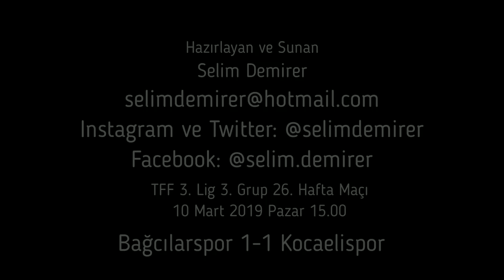Bağcılarspor 1-1 Kocaelispor (Gol ve Röportajlar)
Recep Akkemik Bağcılarspor'u sırtlamaya devam ediyor

TFF 3. Lig 3. Grup ekiplerinden Bağcılarspor sahasında Kocaelispor'u konuk etti.

Bağcılar Belediyesi Mahmutbey Stadı'nda oynanan maçı Sinan Özcan yönetti. Yardımcılıklarını ise Halil Altun, Sedat Uçar ve Adem Korkmaz yaptı.

Taraftarlar takımlarını yalnız bırakmadı
Mücadelenin başlamasına 30 dakika kala her iki takım taraftarları da tribündeki yerlerni aldılar ve maçın başından sonuna dek takımlarını desteklediler.

Goller ilk devrede geldi
Zorlu mücadele ilk devrede atılan karşılıklı gollerle 1-1 eşitlikle sona erdi. Kocaelispor 38. dakikada Burak Süleyman'ın sağ kanattan yaptığı ortaya Sinan Pektemek'in kafa vuruşuyla 1-0 öne geçti. Ev sahibi Bağcılarspor'un golü ise golcüsü Recep Akkemik'ten geldi. 44. dakikada sağ kanattan gelişen atakta Batuhan Türk ortaladı, ceza sahasında topla buluşan Recep Akkemik güzel bir vuruşla topu ağlara yolladı ve bu sezonki 13. golünü atmış oldu.

Bu sonuçla Bağcılarspor puanını 31'e yükseltip on birinci sırada yer aldı. Kocaelispor ise puanını 47'ye yükseltti ve ikinci sırada yeraldı.

Önümüzdeki hafta Bağcılarspor deplasmanda Bayburtspor'la karşılaşırken Kocaelispor sahasında Diyarbekirspor'u konuk edecek.

Stat: Bağcılar Belediyesi Mahmutbey
Hakemler: Sinan Özcan, Halil Altun, Sedat Uçar, Adem Korkmaz
Bağcılarspor: Burak Onur, Murat Rüzgar, İbrahim İşçi, Asım Metin, Halil İrahim Mızrap, Batuhan Türk(60' İsmail Sarı), Sezer Yıldırım, Muhammed Furkan Işık, Murat Batuhan Abdikoğlu(80' Serhat Mutlu), Özcan Aydın(88' Ahmet Turan Solak), Recep Akkemik
Yedekler: Sercan Hacıoğlu, Uğurcan Aslantürk, Oğuzhan Bozkurt, Ahmet Turan Solak, Talha Cellat, İsmail Sarı, Serhat Mutlu
Teknik Direktör: Ahmet Kazım Ertem
Kocaelispor: Volkan Mert Korkmaz, Kadir Öge, Kemal Can Aydemir, Mert Yavuz(87' Rıza Altıntaş), Gökdeniz Bayrakdar(57' Hamza Mutlu), Defa Narin, Burak Süleyman, Sinan Pektemek, Mesut Özdemir, Onur Öztonga, Ali Keten
Yedekler: Can Emre Yücel, Mıat soner Başak, Rıza Altıntaş, Kerem Yıldırım, Mehmet Celil Çelik, Hamza Mutlu, Kerem Yıldırım
Teknik Direktör: Galip Gündoğdu
Sarı Kartlar: 38' Muhammed Furkan Işık, 67' Recep Akkemik, 86' Sezer Yıldırım
Goller: 44' Recep Akkemik / 37' Sinan Pektemek

Selim Demirer